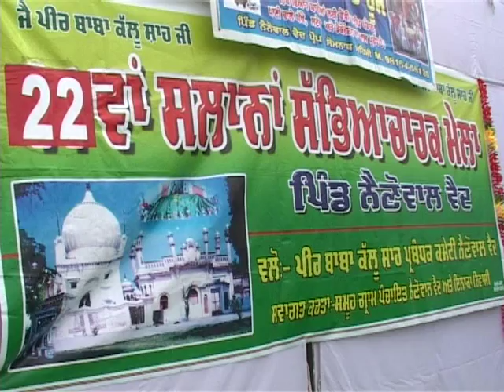Baba Kallu Shah salana Mela Nainowalvaid 2014